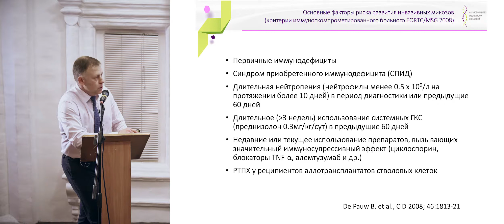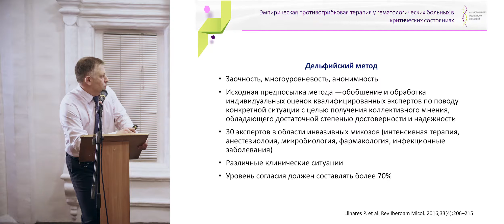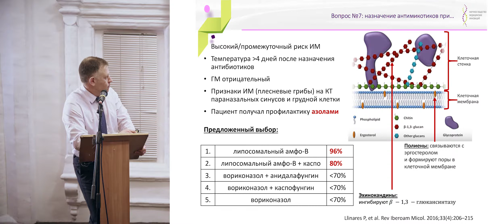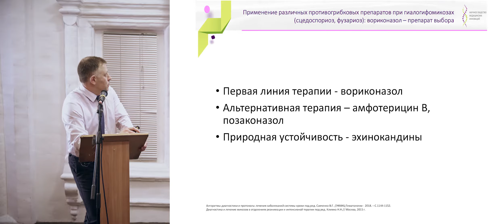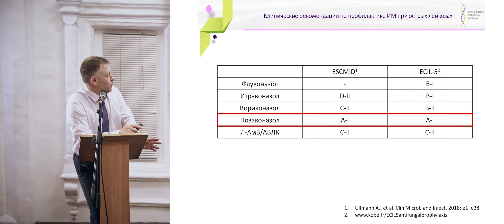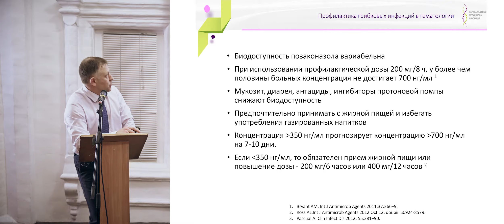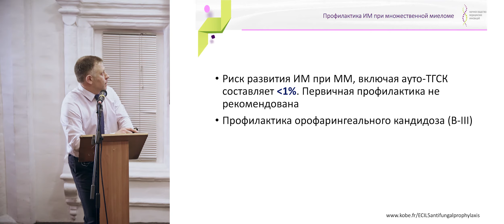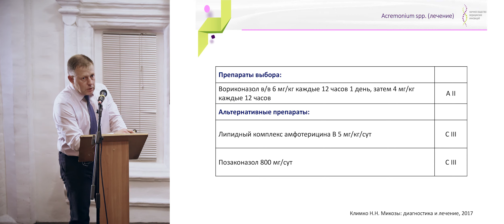Доронин В.А. Лечение микотических осложнений, вызванных химиотерапией